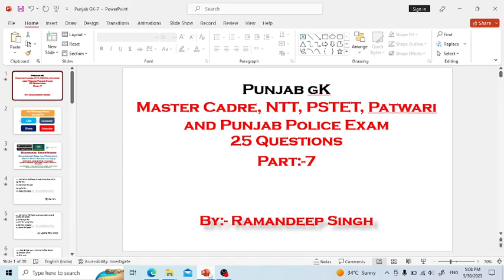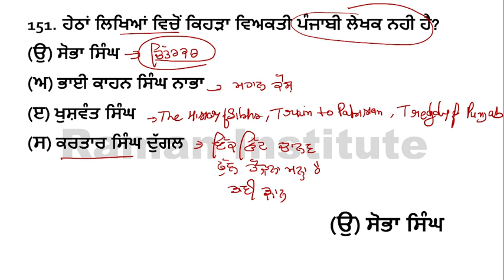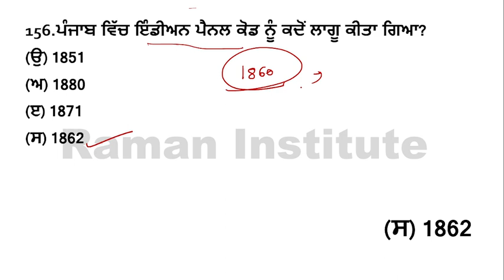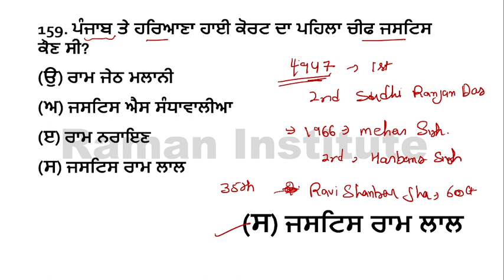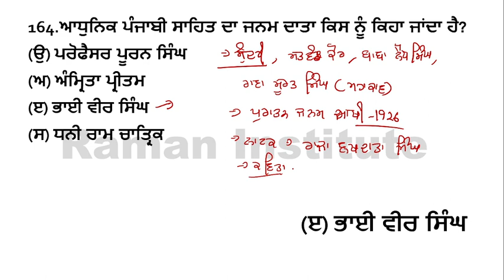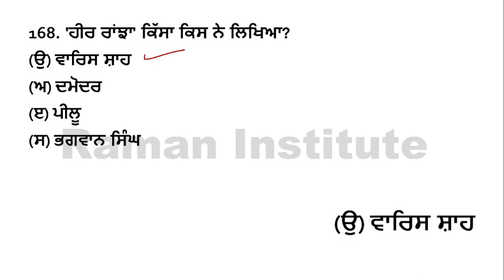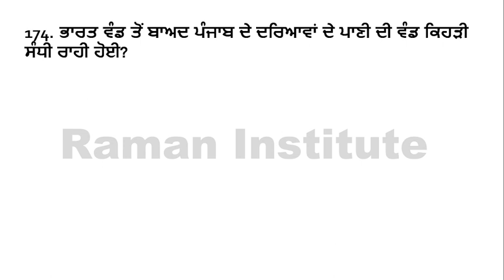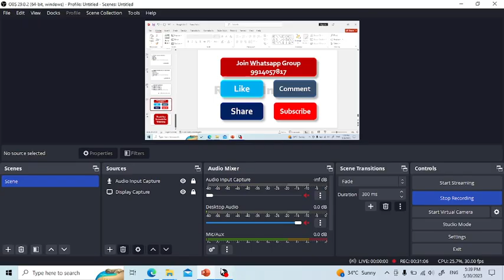Punjab GK MCQ Part-7||Punjab Police Exam||Patwari Exam||PSTET Exam||Punjabi Culture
Raman Institute#Static Punjab GK#Punjab#PSTET#Punjab GK#

Topic:-Punjab
Subject:-GK
Part:-7

Is video mein Punjab GK ke mcq questions ko discuss kiya gya hai jo apke Govt  exam ke lye helpful rahege